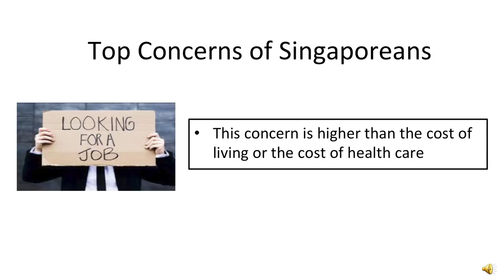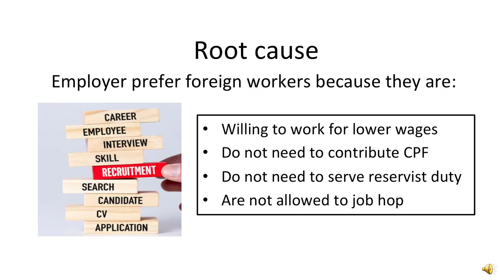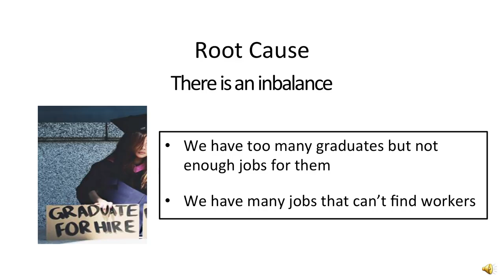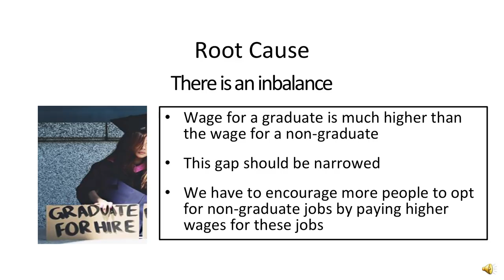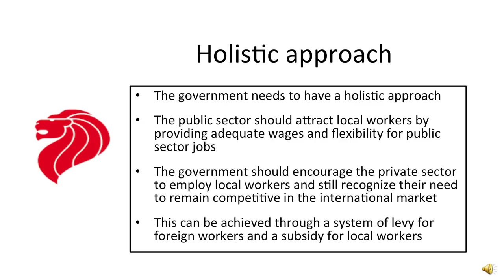Jobs for Singaporeans - Tan Kin Lian (A Better Deal for Singaporeans)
This video is the 1st of a series called: "A Better Deal for Singaporeans". This will feature speakers who will share their views on changes that are needed to improve the lives of Singaporeans.

Tan Kin Lian shares his views on the top concerns of Singaporeans. Why employers prefer to hire foreigners instead of locals. And why graduates have difficulty in finding jobs. He suggests solutions which are interesting. Viewers are encouraged to give your views and offer your suggestions too.

Kin Lian is the ex-CEO of NTUC Income. He was also a candidate in the 2011 Presidential Election. He can be reached at

9) Government Spending (last episode)